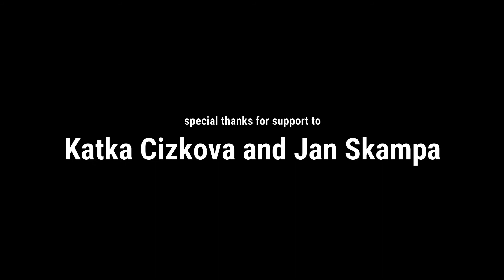Die Rückkehr der Königin Teil 10 Lustvolle Genugtuung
Wie sich Rache im Alltag zeigt, und warum es so schwer ist, sie zu durchschauen, davon handelt Teil 10.